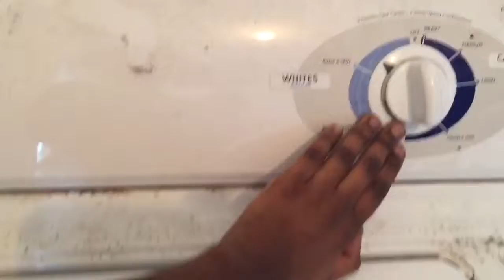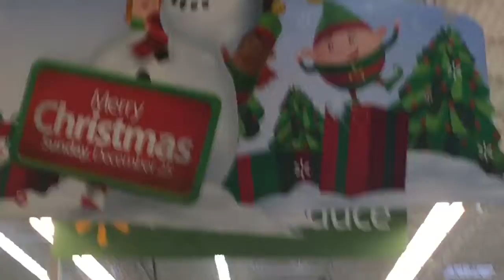VLOGMAS Day 20 | CHRISTMAS SHOPPING FOR MY PARENTS!!!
VLOGMAS Day 20 | CHRISTMAS SHOPPING FOR MY PARENTS!!! 12-23-16